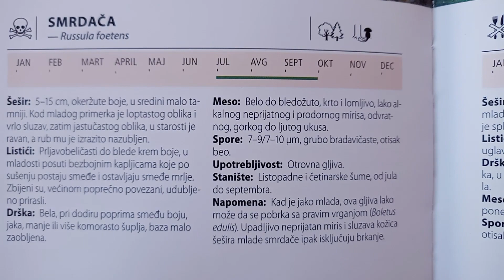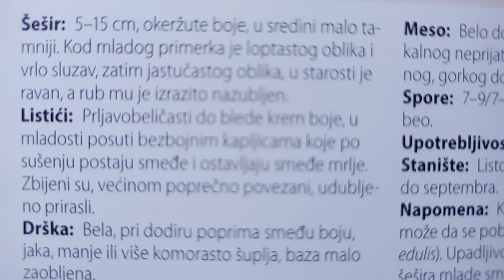СМРДАЧА /Russula foetens/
локација: Козара, Република Српска, БиХ
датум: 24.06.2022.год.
други називи: Смрдљива красница, Смрдљива зека
музика: Timeless - Lauren Duski
ШЕШИР: 5-15 цм пречника, окержуте боје, у средини мало тамнији. Код младог примјерка је лоптастог облика и врло слузав, затим јастучастог облика, у старости је раван, а руб му је изразито назубљен. Ивица шешира је подвијена и прекривена стријама. Кожица шешира се лако љушти.
ЛИСТИЋИ: Прљавобјеличасте до блиједе крем боје, у младости посути безбојним капљицама које по сушењу постају смеђе и остављају смеђе мрље. Збијени су, већином попријечно повезани, удубљено прирасли.
ДРШКА: 4-10 цм висока, цилиндрична, бијела, при додиру поприма смеђу боју, јака, мање или више коморасто шупља, основа мало заобљена.
МЕСО: Бијело до блиједожуто, крто и ломљиво. На пресеку постане смеђасто
МИРИС И УКУС: лако алкалног непријатног и продорног мириса, одвратног, горког до љутог укуса. Мирис у младости подсећа на бадеме.
СПОРЕ: Споре су елиптичне до округласте са јасно раздвојеним шиљцима. 7-9/7-10 µм, грубо брадавичасте.
ОТИСАК СПОРА: отисак бијеле боје.
ЈЕСТИВОСТ: Отровна гљива.
СТАНИШТЕ: Листопадне и четинарске шуме.
ДОБА РАСТА:  од јула до септембра.
НАПОМЕНА: Кад је јако млада, ова гљива лако може да се побрка са правим вргањем . Упадљиво непријатан мирис и слузава кожица шешира младе смрдаче ипак искључују бркање.